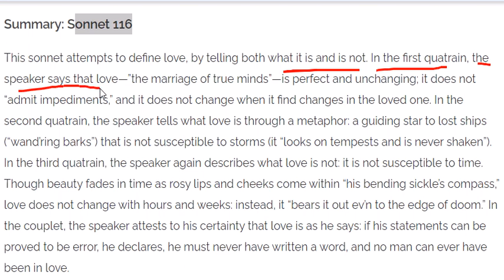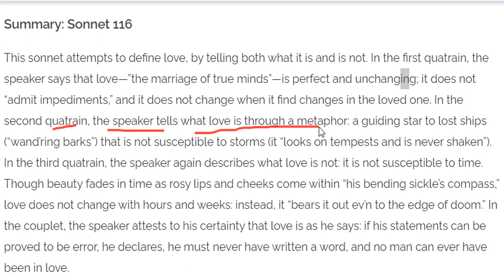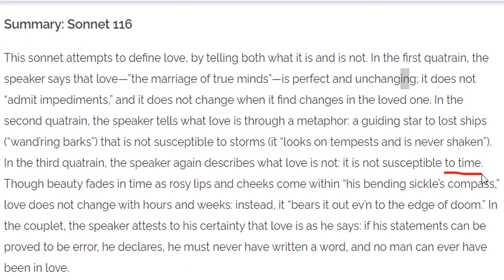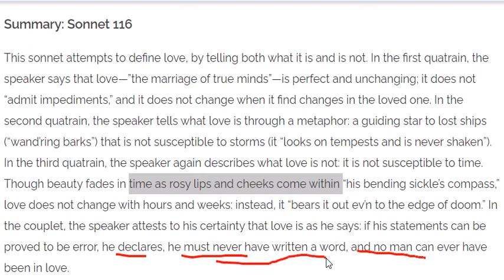Sonnet 116 Summary William Shakespear